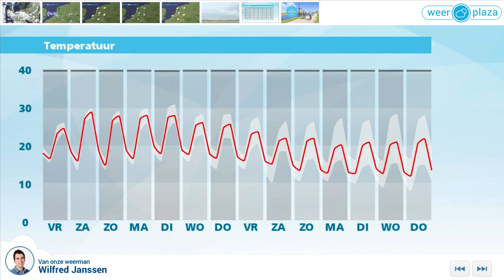Weerbericht donderdagmiddag: vooral zuiden enkele buien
In het midden is het bewolkt, in het zuiden en noorden is er vaker zon. Later neemt de kans op nieuwe regen- en onweersbuien toe in vooral de zuidelijke helft van het land. Lokaal is er kans op hagel en windstoten en ook wateroverlast is mogelijk. Het wordt op de meeste plaatsen 21 tot 25 graden. Morgen is het wisselend bewolkt met vooral later op de dag kans op enkele regen- en onweersbuien. Het wordt 23 tot 26 graden. In het weekend is het droog en loopt het kwik op naar 25 tot 28 graden.